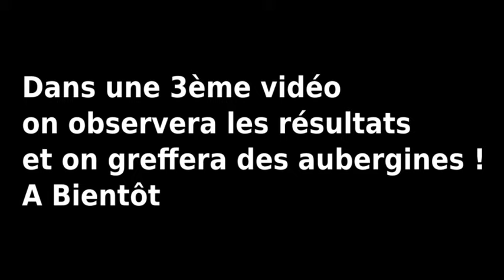Greffe de tomates sur Petit moineau - Partie 2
Greffe de tomates sur porte greffe Petit moineau - Partie 2

Variété Petit moineau comme porte greffe
Avantage, c'est une variété reproductible